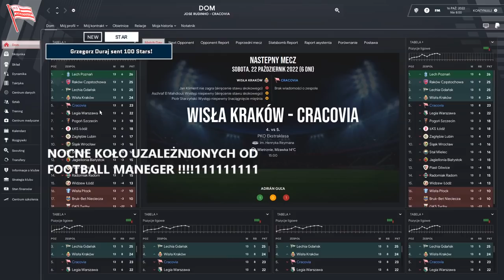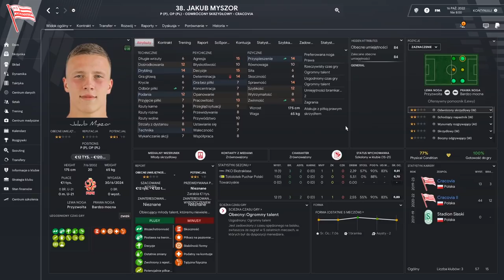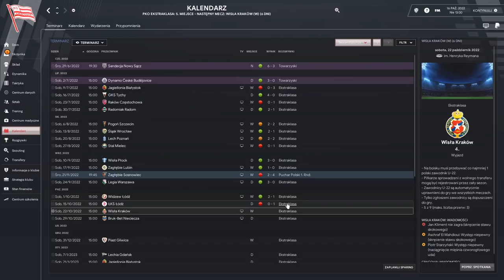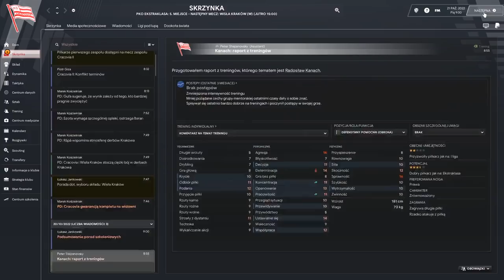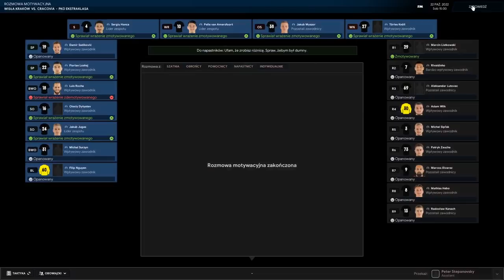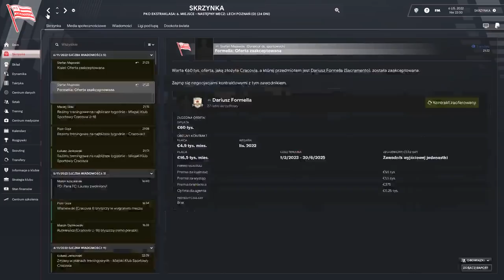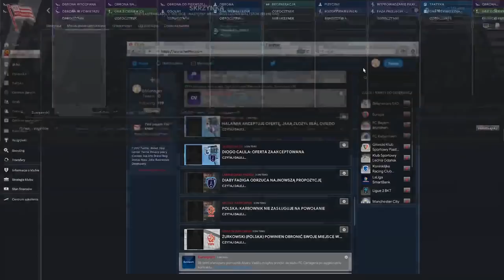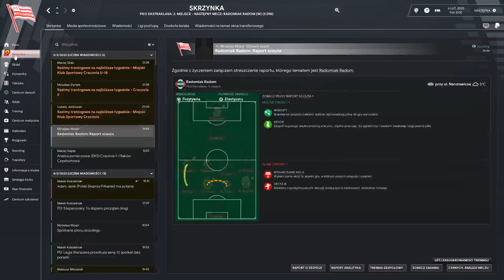Poszukiwany młody talent 27 lat PKO EKSTRAKALSA ⚪🔴 FM13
Gdzie strimy ?